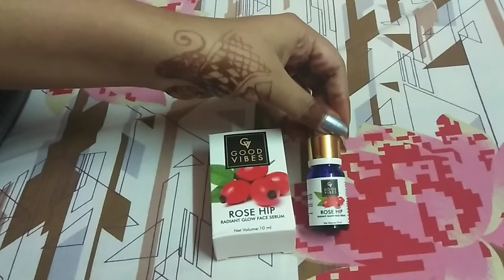Good vibes Rose hip Radiant Glow Serum Review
Good vibes Rose hip Face serum link

Xoxo
Rima Jain